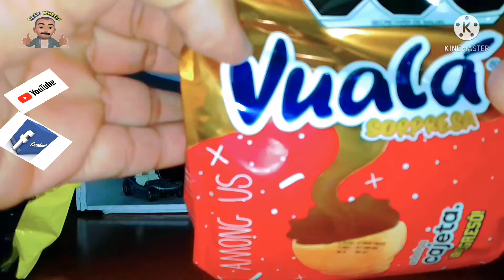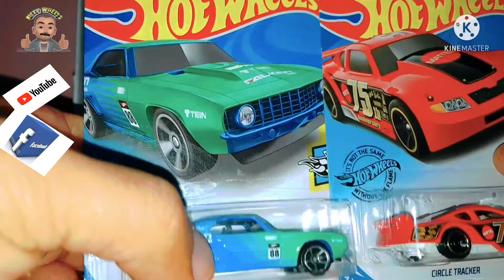SE UNIERON MAS VARIANTES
AMONG US DE VUALÁ DE GAMESA